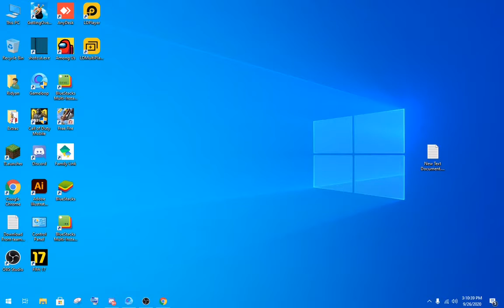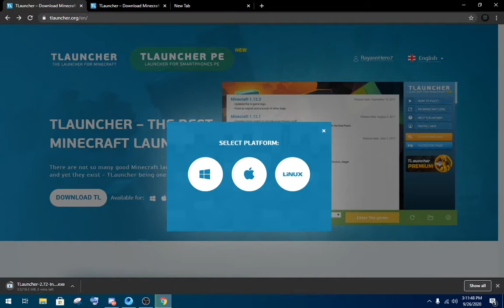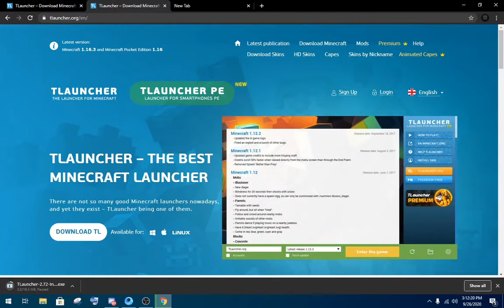Download Minecraft on PC for FREE in 2022 (100% free)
because we are so close to hitting 40 subscriber we only need two more subscriber.